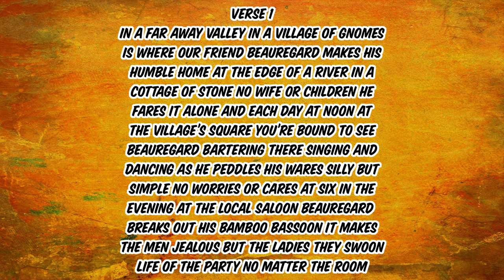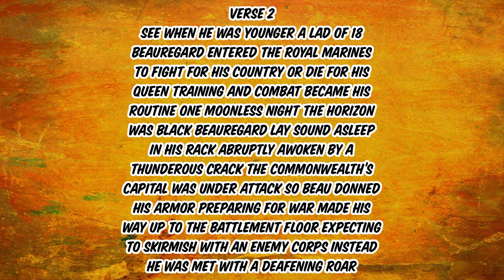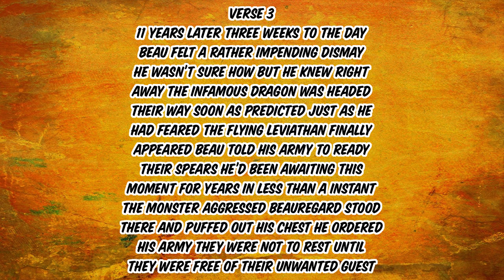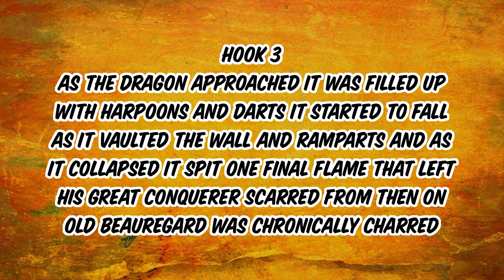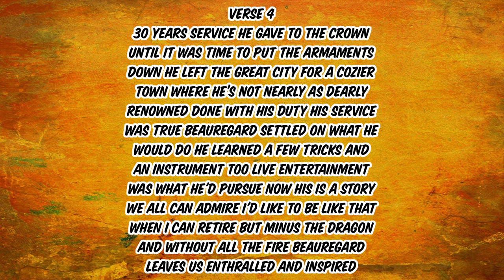Yahzick - The Ballad of Beauregard the Badly Burned Bard - Attack of Opportunity (Lyric Video)